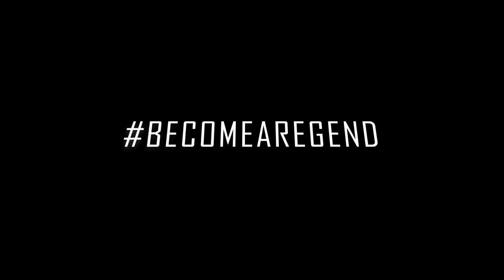MECI DE FOTBAL VS YOUTUBERI || GOLURI DIN FOARFECA !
Thumbnail : @raymond.designs

Muzica Meci :
-Lil Cagula - Biliard
-REGEND - Nu-mi pasa